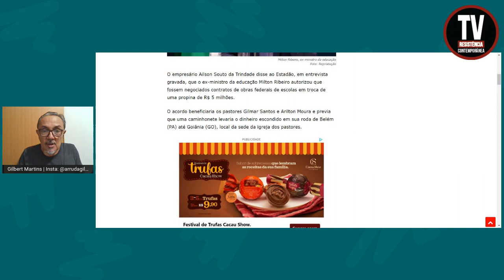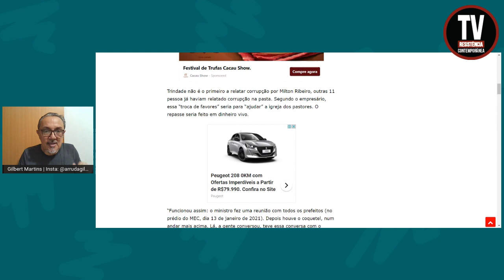EX-MINISTRO DE BOLSONARO NEGOCIAVA PROPINA EM PNEU (22/9/2022)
O empresário Ailson Souto da Trindade disse ao Estadão, em entrevista gravada, que o ex-ministro da educação Milton Ribeiro autorizou que fossem negociados contratos de obras federais de escolas em troca de uma propina de R$ 5 milhões.

APOIE: CAIXA ECONÔMICA FEDERAL
AGÊNCIA: 3458
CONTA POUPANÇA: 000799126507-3